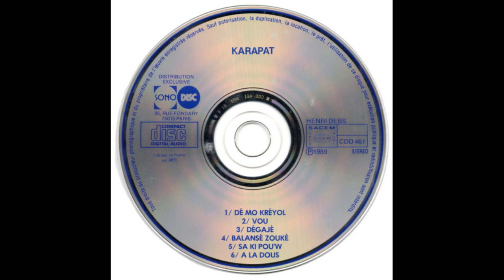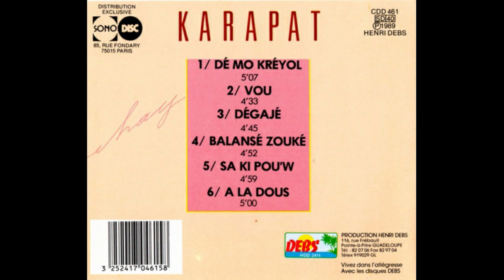KARAPAT - Dé mo kréyol 🪘🎹🎸🎺🎼🎧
👨🏾ARTISTE : KARAPAT
🎶TITRE : Dé mo kréyol
✍🏾 AUTEUR : Philippe TRANCHOT
🎼COMPOSITEUR : Rodolphe JEAN-LOUIS
🎤INTERPRETE : Jenny JONATHAN
📀ALBUM : Chay
🎚️LABEL : HENRI DEBS PRODUCTION
🎂SORTIE : 1989
🌎ORIGINE : GUADELOUPE